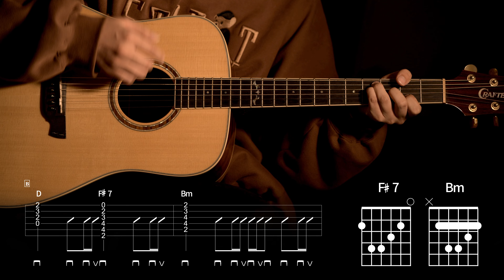228.너드커넥션 - 좋은밤 좋은꿈(Good Night Good Dream) 【★★★☆☆】 기타 | Guitar tutorial |ギター 弾いてみた 【TAB譜】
악보 구매하기 [TAB]
[Korea]

Guitar : Crafter DX-5 SR Plus
Mic : akg p170
Audio interface : UR44
Camera : Sigma FP